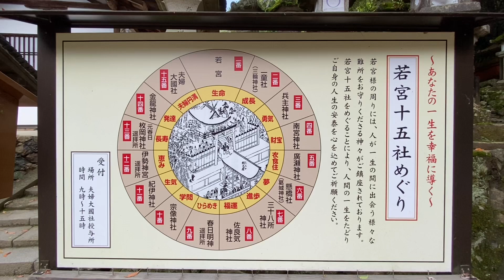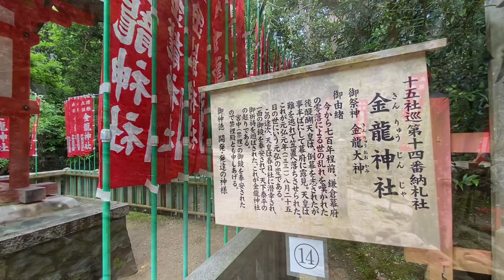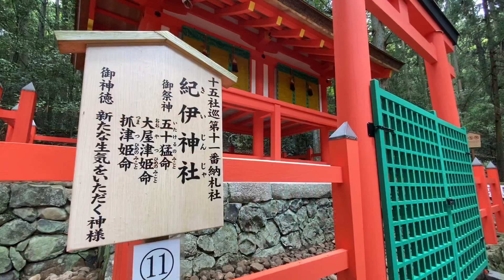Go to Kasuga Taisha 春日大社へ行ってみる Part 3